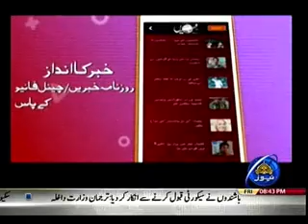NUKTA E AITARAZ 16 06 2017